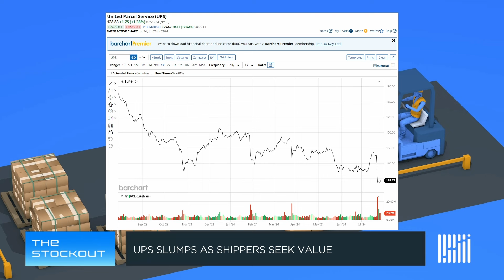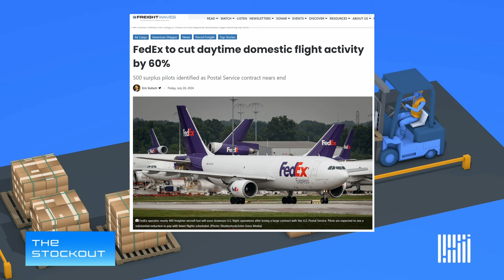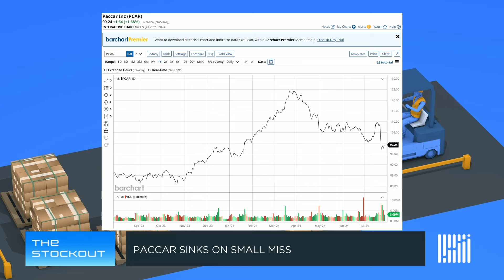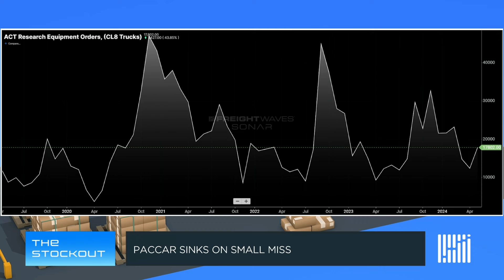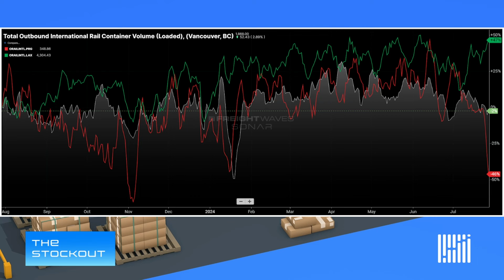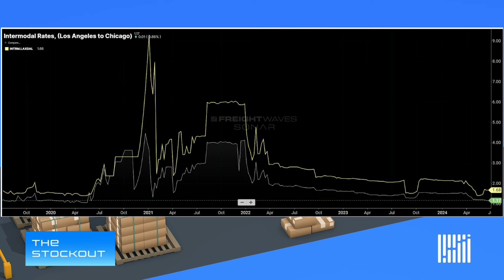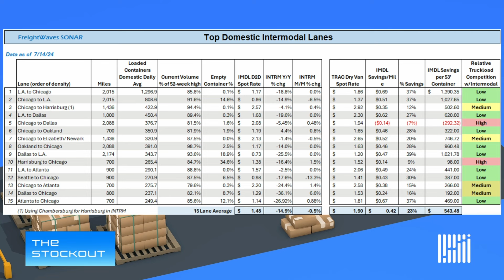UPS slumps as shippers seek value | The Stockout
FreightWaves’ Mike Baudendistel and Grace Sharkey discuss UPS, PACCAR, rail intermodal and the new SONAR capabilities.